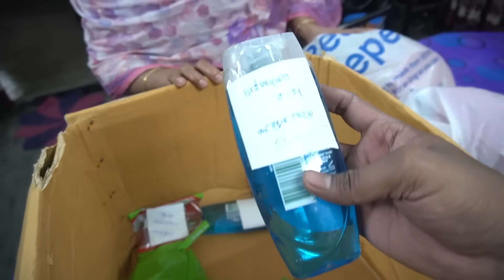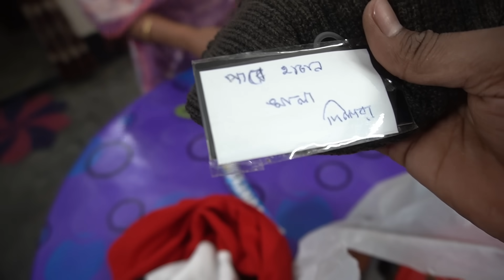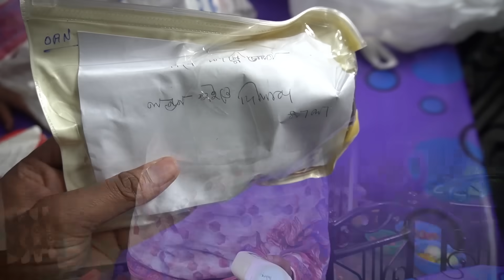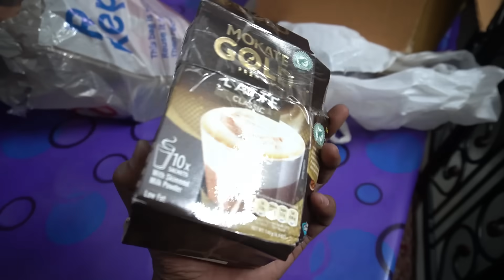লন্ডন থেকে খালা কি কি গিফট পাঠালো ?